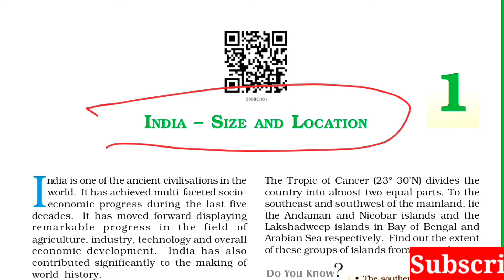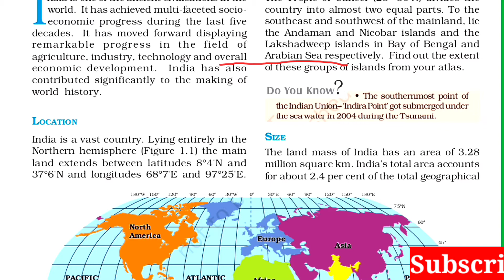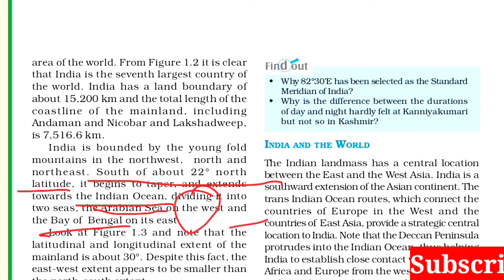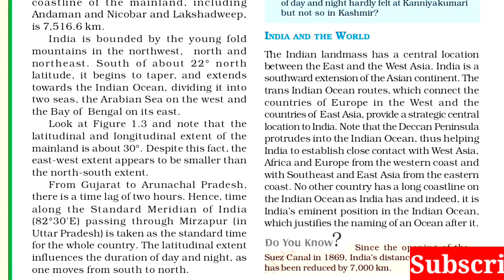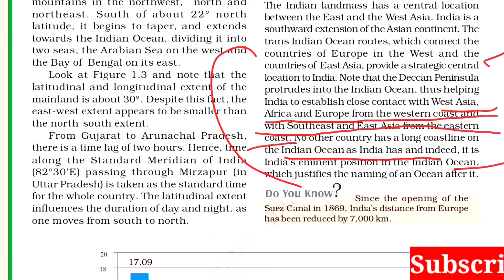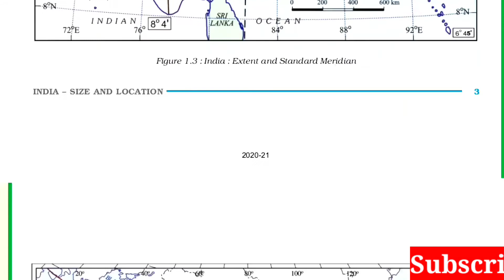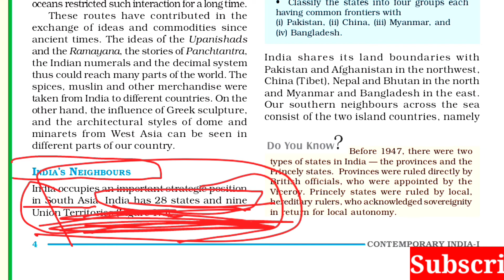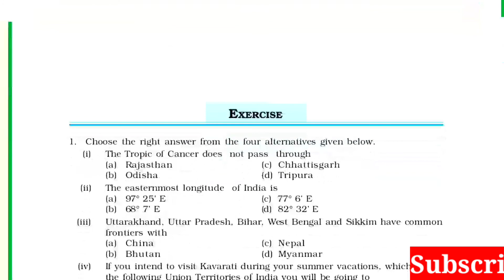India-Size and Location/NCERT /Class-9th/Chapter-1 For SSC, UPSC ,PCS etc.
Plan B Education
India -Size and Location NCERT Class-9th Chapter-1 Geography .